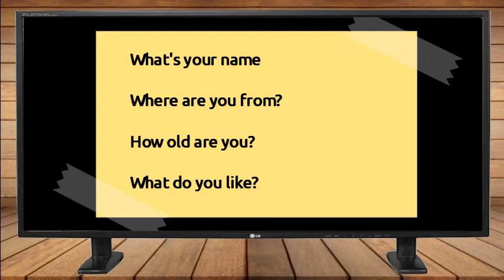Introducing Yourself (Part I 2019/20)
Módulo: Do You Speak English? Me too!  Diploma de FORMACIÓN EN INCLUSIÓN SOCIAL Y LABORAL DE JÓVENES CON DISCAPACIDAD INTELECTUAL de la Universidad de Granada.  Diciembre, 2019